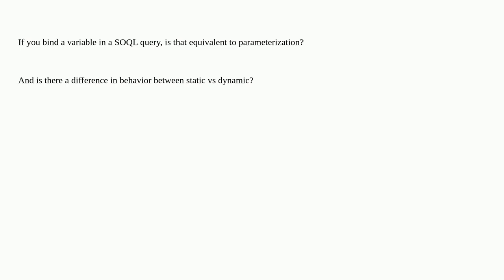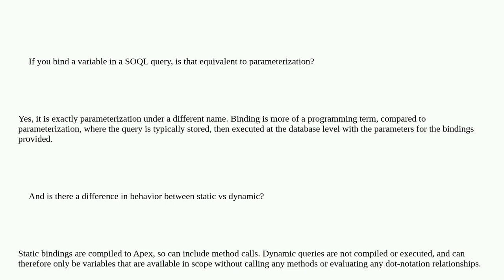Is SOQL variable binding parameterization?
A special thanks goes out to the community

  soql-injection soql parameterizedsearch bind-variable